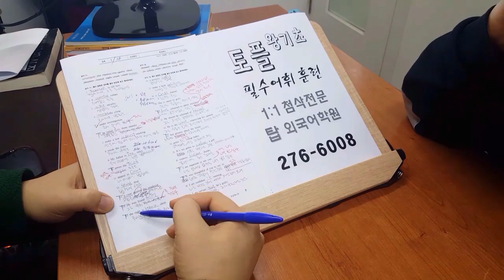전주 주말영어 토플 왕기초 필수어휘 200119